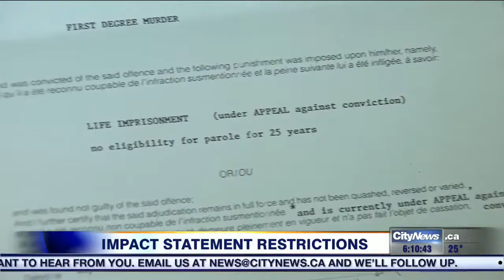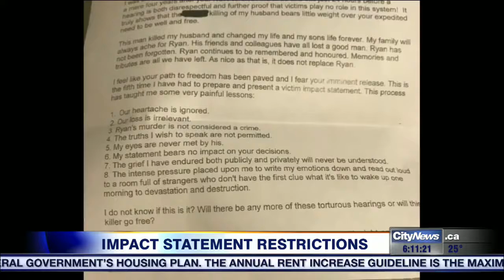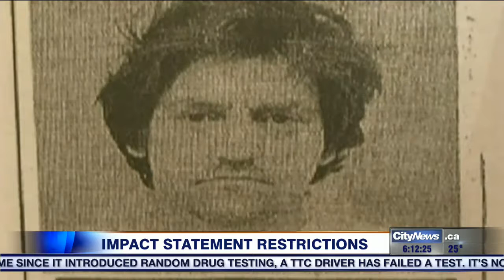Video: Oshawa woman speaking out against victim impact statement restrictions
It may surprise you to know victims are limited in what they can, and can not, say in their victim impact statements. One Oshawa woman says these restrictions made her go from a victim in the criminal justice system, to victim of the system.